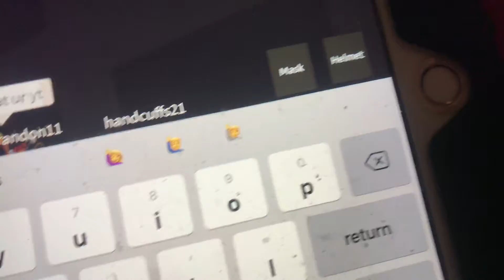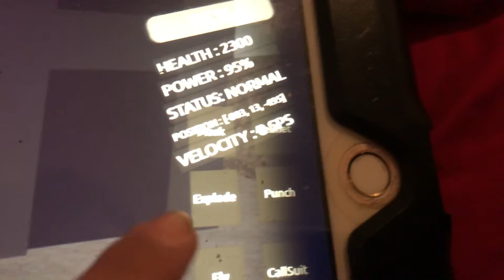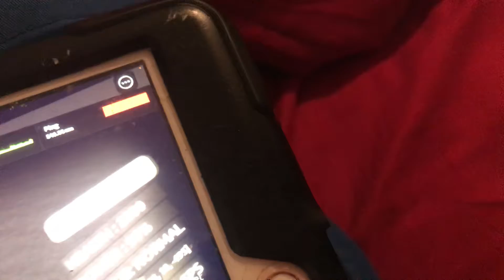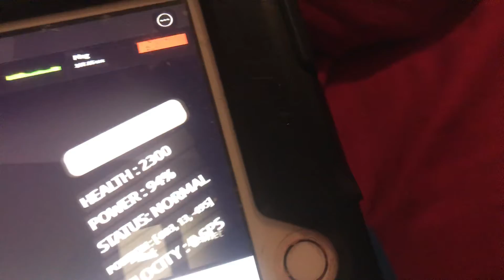Playing Iron Man testing with my crew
You literally just search Iron Man testing it will pop up on Roblox